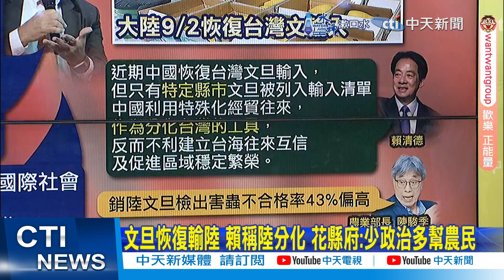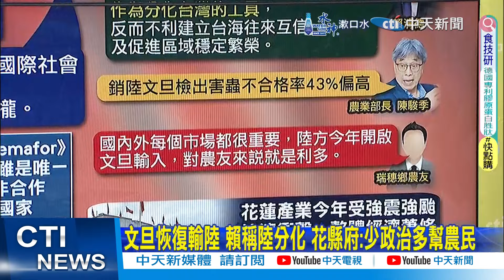【每日必看】台灣是棋子? 馬凱碩:川普可能會犧牲台灣｜菲嗆:若陸強拖仙賓礁船將反擊 帥化民解析兩國實力 20240912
00:00 兩岸對話中斷 蘇起憂"台灣成美中開戰扳機"
01:27 美眾院通過太平洋夥伴關係法 美強化與台.太平洋島國合作
01:40 台灣是棋子? 馬凱碩:川普可能會犧牲台灣
02:19 星駐聯合國前大使:台灣若選台獨 國際向陸靠攏
02:32 陸方低調經援等待時機 我駐史國大使亦表憂心
03:20 文旦恢復輸陸 賴稱陸分化 花縣府:少政治多幫農民
05:07 菲嗆:若陸強拖仙賓礁船將反擊 帥化民解析兩國實力
06:26 "陸艦絕對實力.美航母空窗期" 帥化民不看好菲方警示
07:20 "拖走"菲海警船 帥化民:非擊沉! 屬軍事行動灰色手段